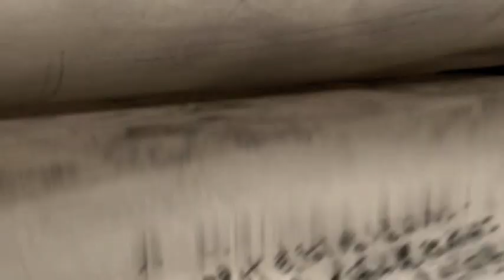BESAMANO ESPERANZA 2010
Imágenes de Ntra. Sra. de la Esperanza de Huelva en besamano. Diciembre 2010